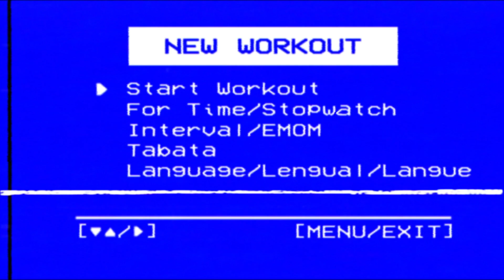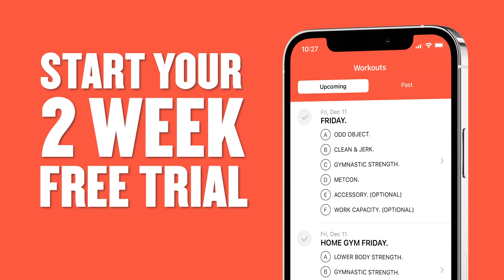7 MIN OH MY CORE | TDG CORE 01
Whats up Team, give our first TDG CORE WOD a try. To help you to get a core of steel, we'll be posting 1-2 TDG CORE workouts each week from now on.
YOU STRUGGLE TO TRAIN AT HOME? GET OUR STRUCTURED & FUN HOME GYM PROGRAM NOW 2 WEEKS FOR FREE.⁣⁣⁣⁠
WHAT YOU GET.⁣⁣⁣⁠
✖️5 FULL TRAINING DAYS.⁣⁣⁣⁠
✖️TRAINING PLAN VIA APP.⁣⁣⁣⁠
✖️DAILY STRENGTH & CONDITIONING.⁣⁣⁣⁠
✖️MINIMAL/NO EQUIPMENT VERSION.⁣⁣⁣⁠
✖️DIRECT CONTACT TO COACHES⁣⁣⁣⁠

⇣ FOLLOW THE BOX SUPPLIES TO NOT MISS OUR NEWEST DROP